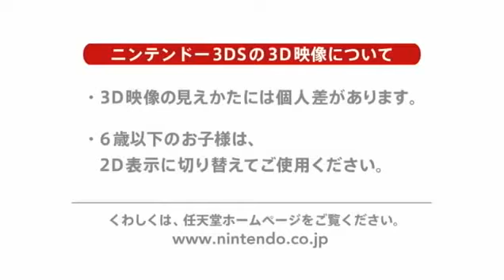Animal Crossing 3DS Trailer From live E3 2011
TheAnimalCrossingTV brings to you trhe new Animal Crossing for 3DS trailer !released after Nintendo's conference at E3 2011. Many new features are shown in the video, including swimming, campting tents and much more!

x